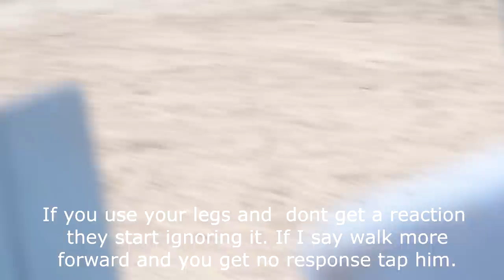A Hard Lesson With A New Instructor! Back to basics!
DaybyDayVlogs
110 North Front Street - A3,
Suite #213
Belleville, Ontario, K8P 0A6
Canada